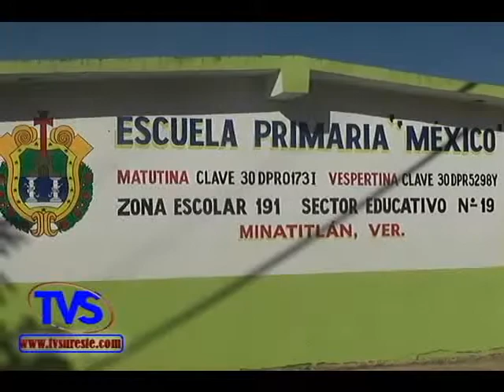TVS Noticias.- Diputado Ciro Félix Porras Entrega Material Educativo Y Deportivo A Escuelas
- El Diputado Ciro Félix Porras Entrega Material Educativo Y Deportivo A Escuelas Del Municipio